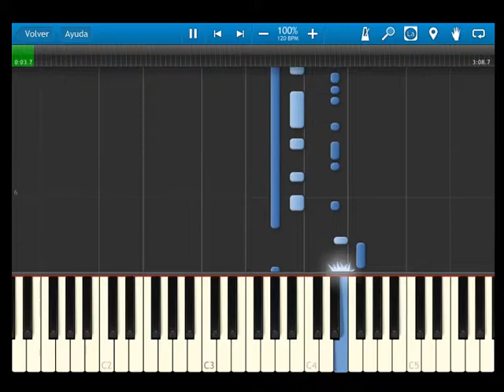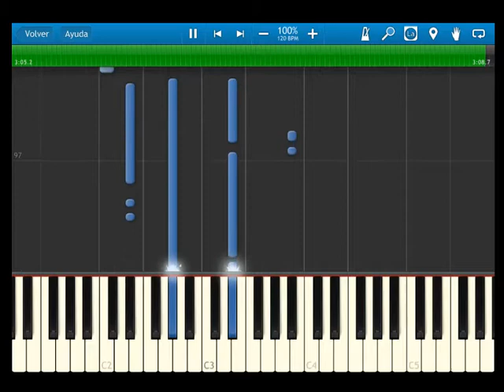Monsters - matchbook romance - guitar hero - easy version - SYNTHESIA